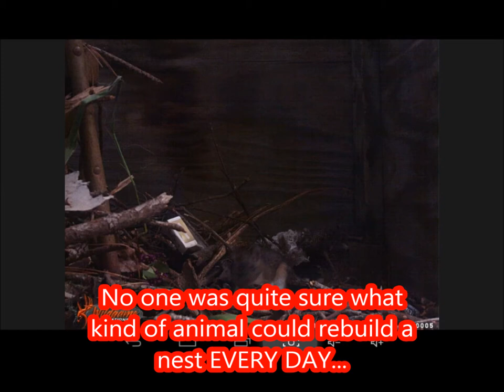Deer Hunting and the Rat Bastard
A damn rat tried to ruin my hunting this year. I trapped his ass and left him to die. Then, I shot him to pieces.